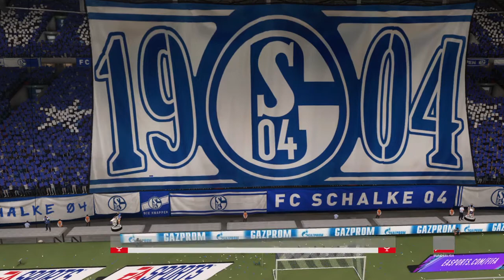FIFA 21 Karriere S04 Saison 4 #169 Bundesliga 13. Spieltag Schalke - Hoffenheim